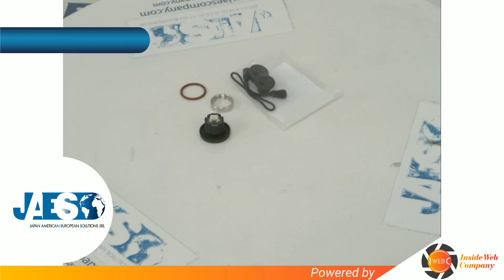AUTEC PLUG+2M-KEY (INSTOCK) connector - connettore - conector